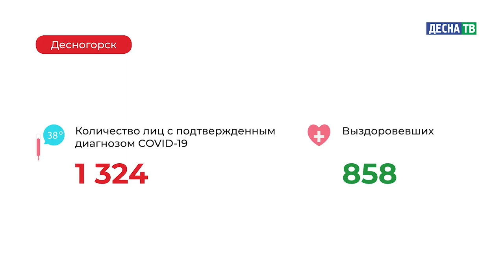Десна-ТВ: Оперативная информация по COVID-19. Статистика на 11.12.2020